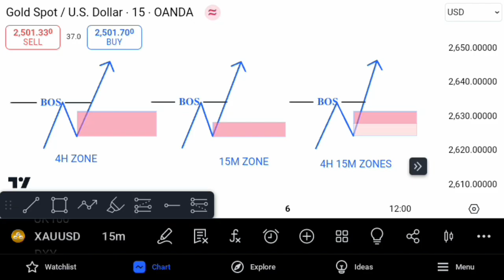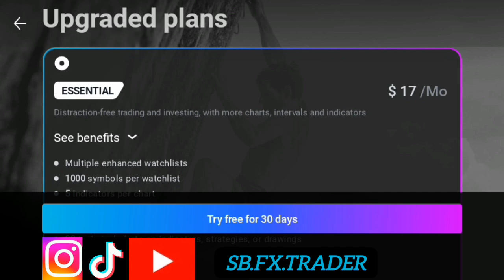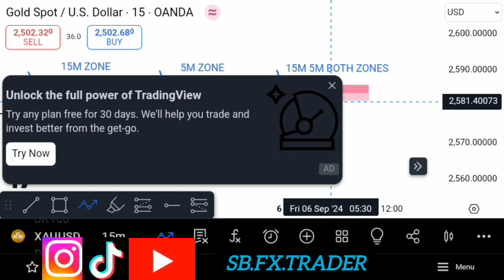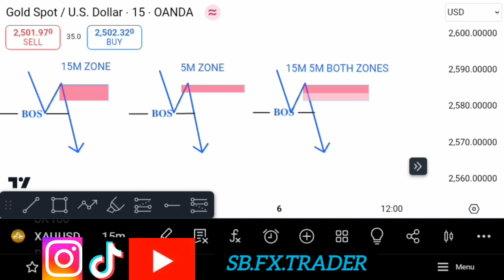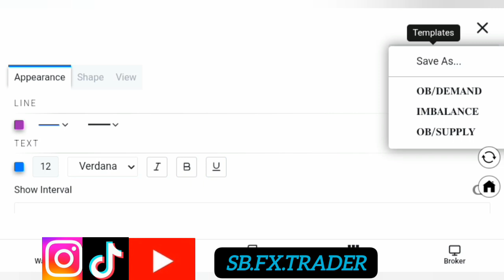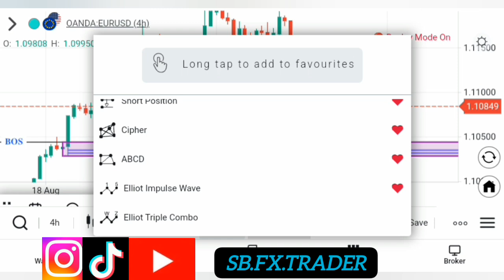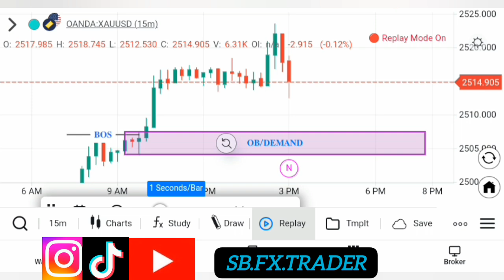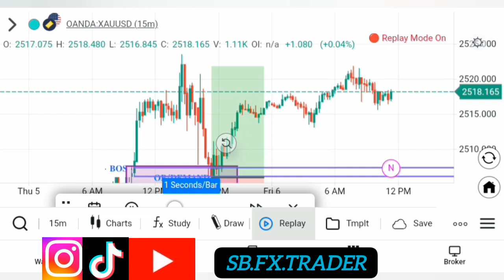LESSON 7 DORE UKOWABONA DEMAND CYA SUPPLY BITO MUGIHE URIGUKORA ANALYS MURI 4H TF